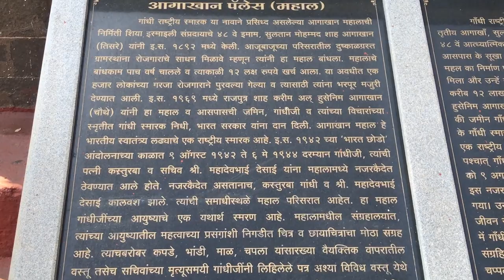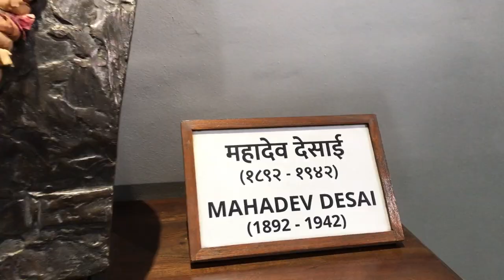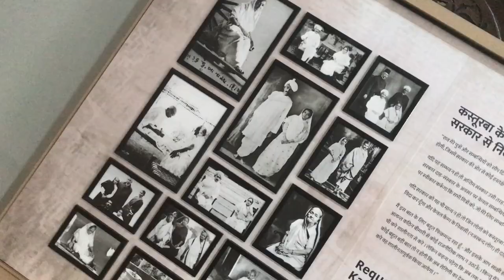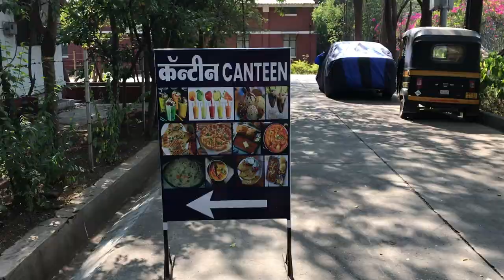Pune's - Beautiful Palace - Aga Khan Palace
The Agakhan Palace: Pune's Most Beautiful Palace
This video is all about Aga khan palace Pune, the most beautiful palace in Pune. This palace is Part of Indian Independence journey. Now a days this a famous tourist attraction in Pune, Visitors come here and enjoy the beauty of this palace and architecture of this palace.